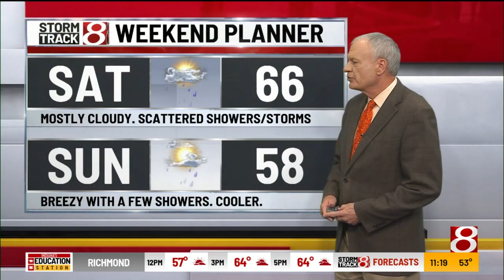Randy's Midday Forecast